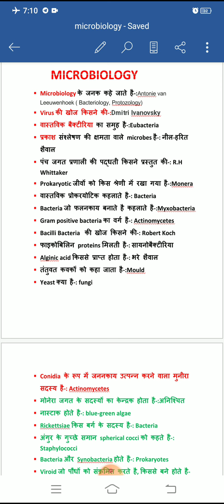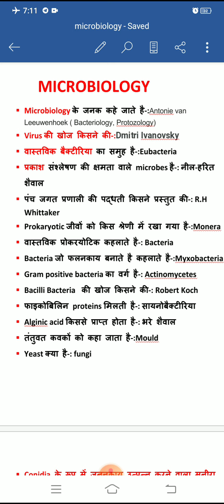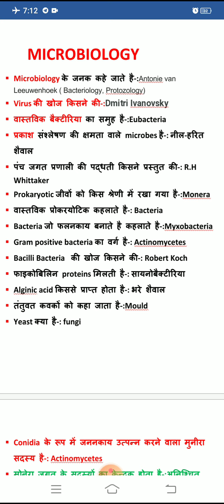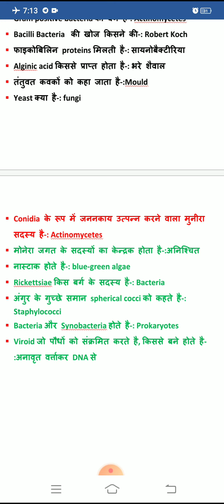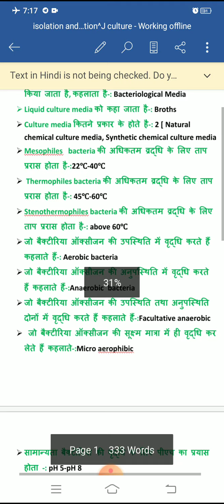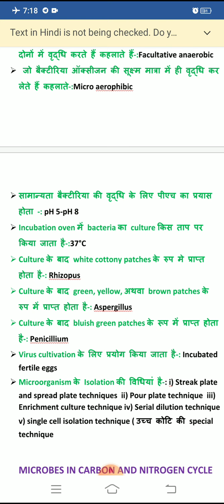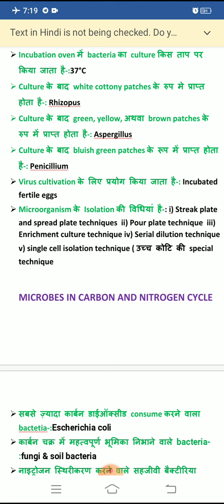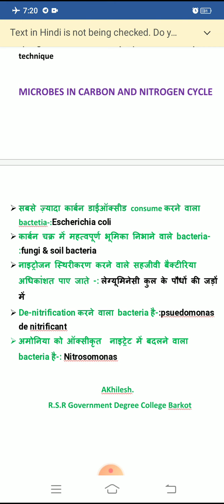Microorganisms short question